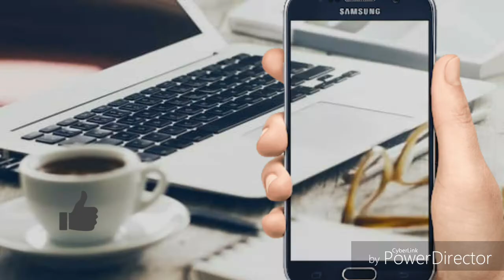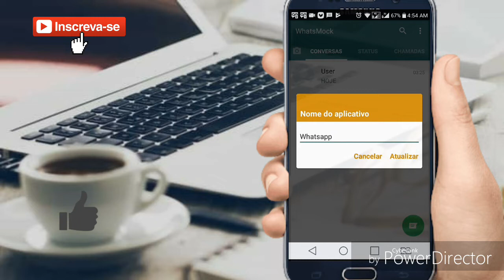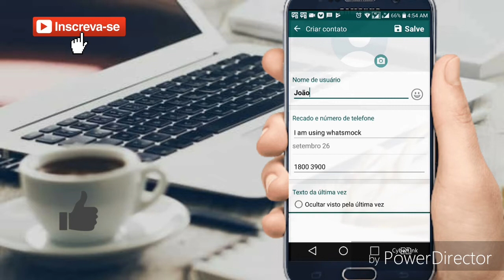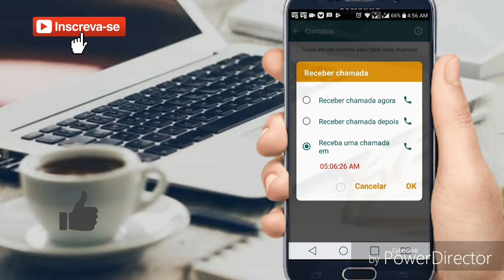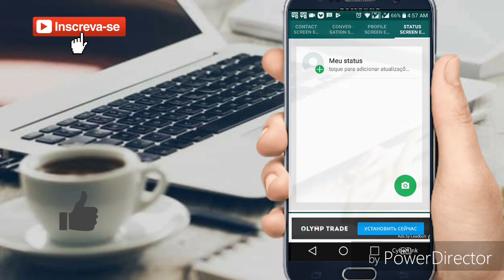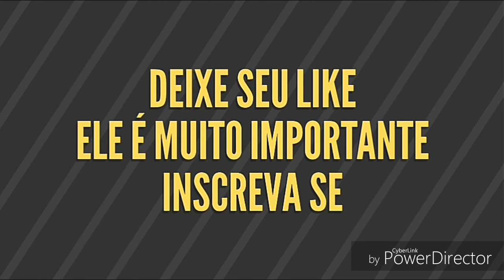Whatsapp fake - Atualizado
Crie falsas telas, contatos,status, ligações falsas do whatsapp com whatsmock

INSCREVA SE - AJUDE NOS A CHEGAR AOS 50.000 INSCRITOS